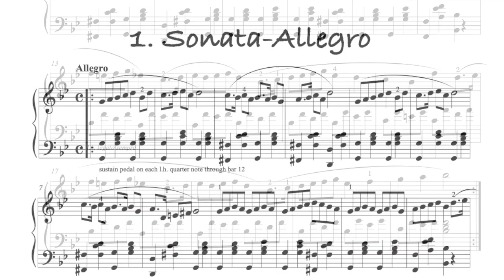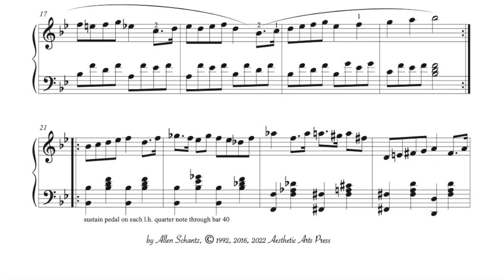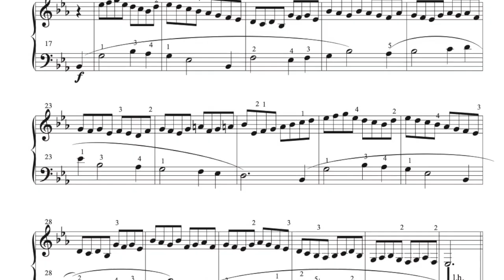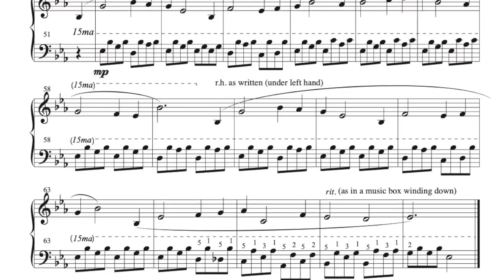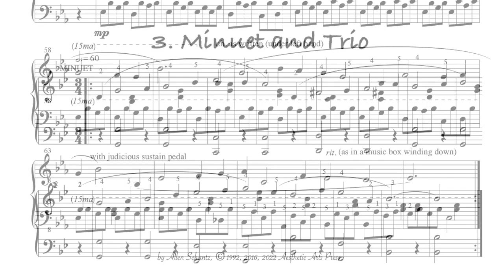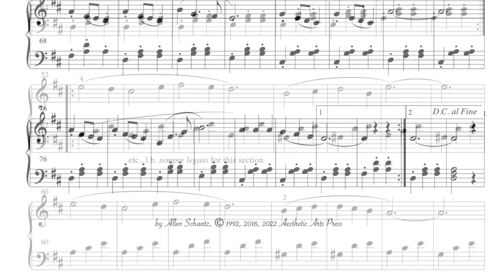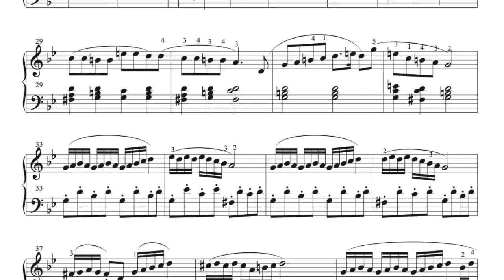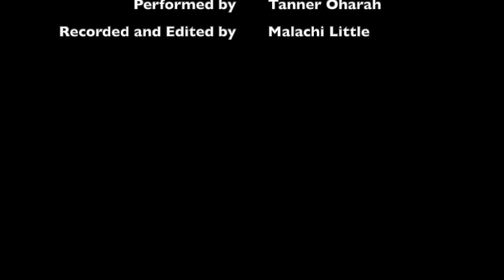Simple Sonata Allen Schantz performed by Tanner Oharah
Simple Sonata serves as a four-movement model of Sonata-Allegro, Theme and Variations, Minuet and Trio, and Rondo forms for listeners, performers, and aspiring composers.

About the Composer--Allen Schantz is Professor of Music Emeritus and the former Dean of the School of Music, Theatre, and Arts at Colorado Christian University where he served for 38 years (1976–2014). Dr. Schantz is an extinguished punster who plays around with words (see photograph, Fortune 500 magazine, May 21, 2012, p. 151). He is also an aesthetic philosopher, biblical scholar, educator, author, and editor. He has written Arts in the Key of Musical Joy with contributor Mark S. Dorn (Kendall Hunt Publishers); Music, the Arts, and the Book of Books (forthcoming); Pun with the Professor; Qui est l’artiste sur mon visage? [Who is the Artist on My Face?], a book of interactive French puns; co-authored Something Good Came Out of Saguache (a unique story about his parents and the power of Jesus’ love in a little Colorado town) with Robert Garcia; and edited Joy Spilling Over (a book of poetry by his mother). He and his wife, Esther, reside in Lakewood, Colorado.

About the Performer--Tanner Oharah is the Choir and Theatre Director at Buena Vista High School. He is an outstanding graduate from the School of Music at Colorado Christian University where he was a student of Allen Schantz.